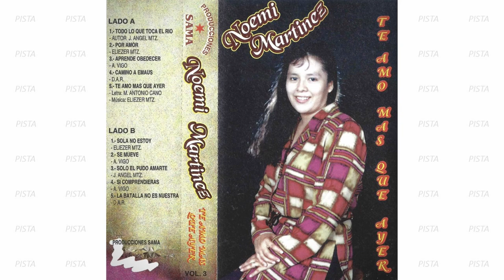04 Camino a Emaús (Pista)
Noemí Martínez - Solo El Pudo Amarte

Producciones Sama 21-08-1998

Álbum - Te Amo Más Que Ayer